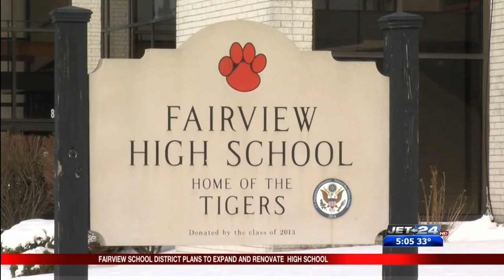Fairview School District planning to expand and renovate high school